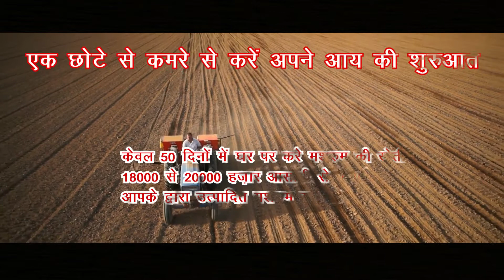MUSROOM सॉन्ग पहली बार पूरे भारत में आशु सर्विस सात जूडो आगे बढ़ो Raipur c.g F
Creat by -Rag studio

नौकरी खोजने की क्या जरूरत है ? इच्छाशक्ति हो तो हम घर बैठे स्वरोजगार से अच्छी-खासी कमाई कर सकते हैं। मेरा काम तो एक बेहतर शुरुआत भर है। मेरा सपना छत्तीसगढ़ को 'मशरूम प्रदेश ' बनाना है।

I am hopeful that mushroom farming will eventually change the lives of villagers and farmers in India drastically !! Happy Mushrooming !! 🍄 🍄

मेर दिल में कुछ अलग करने का जुनून था, इसलिए मैंने नौकरी छोड़कर खुद का व्यवसाय करने की ठानी। मैंने अपने गांव की नेचुरल रिर्सोसेज का इस्तेमाल करके मशरूम की खेती शुरू की। धीरे-धीरे मैंने अपने इस सोशल बिजनेस मॉडल में कई और मेरे जैसे प्रगतिशील लोगों को पूरे भारतवर्ष जोड़ लिया है जो अपने गाँव में मशरूम का अच्छा व्यवसाय करना चाहते है।

देश के दूर-दराज इलाकों में रहने वाली युवा पीढ़ी विकास के नए-नए तरीके खोज रही है।आज भी गांव में रहने वाले लोग एग्रीकल्चर के क्षेत्र में करियर बना रहे हैं। सफलता की ऐसी ही एक कामयाब कहानी बनाने की कोशिश छत्तीसगढ़ से अब पूरे भारतवर्ष में मुशरूमिंग द्वारा शुरू ...

‘मशरूम' मेरे लिए प्रोजेक्ट नहीं, मिशन है । लोग इस मिशन से अपनेपन की भावना के साथ जुड़ते हैं । वे मुझपर भरोसा करते हैं । इससे मुझे सुकून मिलता है, साथ ही और अच्छा करने की प्रेरणा भी । मैं छत्तीसगढ़ को मशरूम स्टेट ऑफ़ इंडिया बनाना चाहती हूं ।भारत में पिछले कुछ सालों में मशरूम के उत्पादन में रिकॉर्ड वृद्धि हुई है लेकिन इस वृद्धि का फ़ायदा फ़ैक्ट्रीज़ को हो रहा है, जबकि हमारे बिज़नेस मॉडल से किसानों/आम लोगों की तरक़्क़ी हो रही है । पर वो कौन-सी चीज़ है, जिससे बदलाव लाया जा सकता है ? मैंने सीखा है कि बदलाव काम करके लाया जा सकता है ,केवल पॉलिसीज़ बनाकर और लोगों को बताकर कुछ नहीं होगा। हम सब लोगों को अपने में सबसे पहले बिज़नेस वाला नज़रिया विकसित करना है बाक़ी काम अपने आप हो जाएगा।🍄🍄